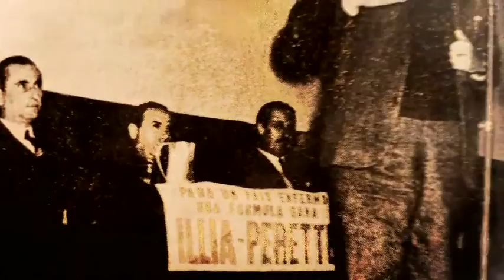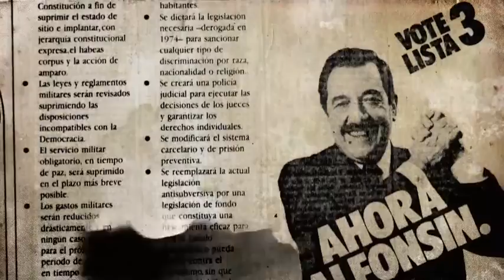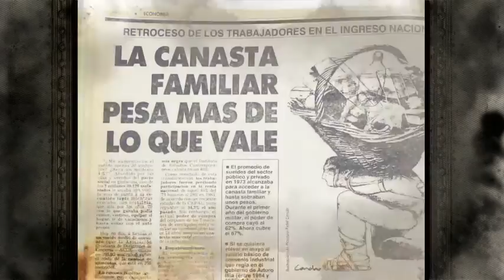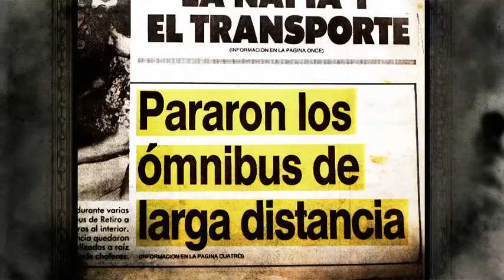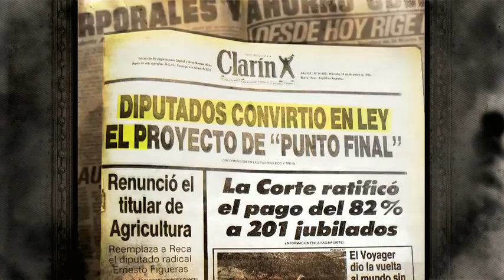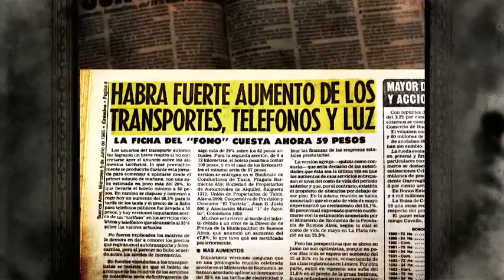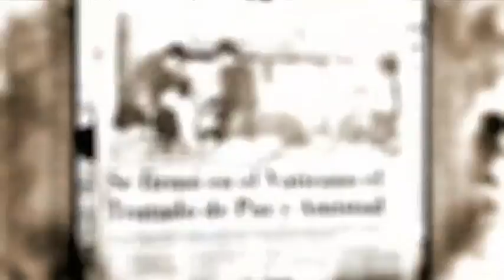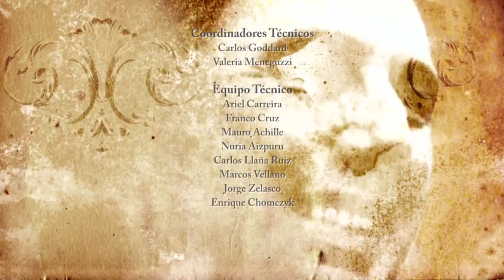PRESIDENTES ARGENTINOS CAP 01 - RAÚL ALFONSÍN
Cada presidente argentino tuvo su propia manera de ver e interpretar la realidad económica, social y política del país. Determinaron acciones que afectaron positiva o negativamente a la Argentina y a su futuro. De Julio A. Roca a Cristina Fernández de Kirchner, Presidentes y modelos de Nación indaga en aquellas decisiones que dejaron una huella imborrable en el sendero de la historia argentina.